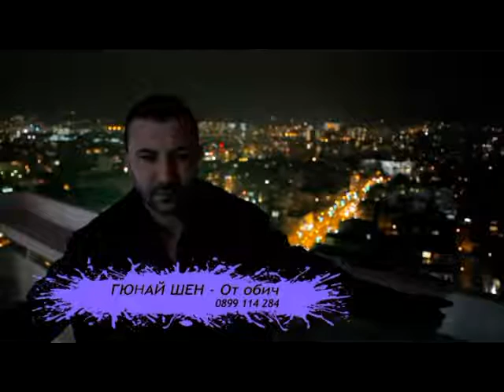Гюнай Шен - От Обич/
Gunai Shen - Ot Obich